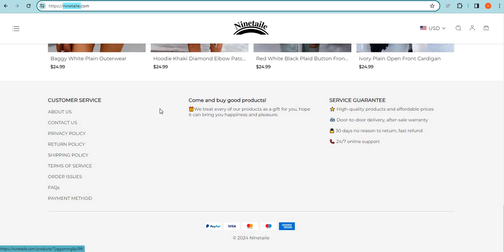Is Ninetaile.com safe for online shopping? Netame Detailed Review!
Ninetaile.com is an online e-commerce shopping website selling different types of products. So, we are here to guide you, on how to check the authenticity of any genuine website

1. Firstly you should check the domain age of any website if the domain is older it is more reliable.

2. Pay attention to whether the website is safe or not with HTTPS connection.

3. Whois a website where you can check more details of the website.

4. Customer support services are also important, check whether the number and contact address are given or not.

5. Genuine websites provide COD, and PayPal as the payment method, and PayPal gives you a refund option after a rising request.

6. Scam advisor is a popular website that gives trust scores to most websites, you can also check there.

7. Product return policy is also an important point, check available or not.